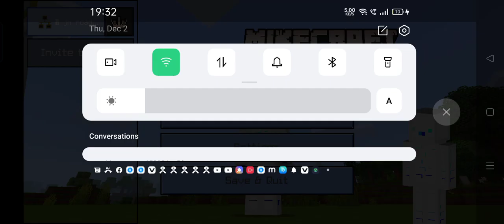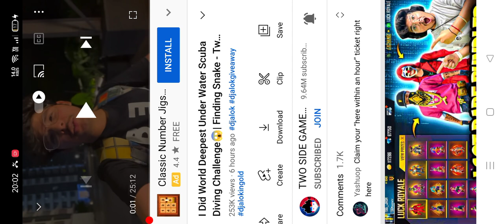op TNT or op torch balloon 🎈